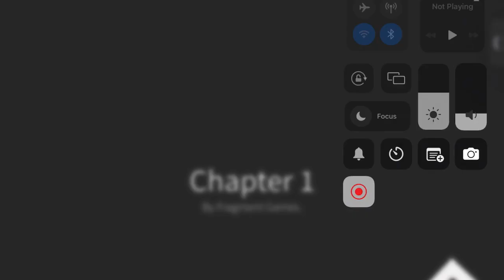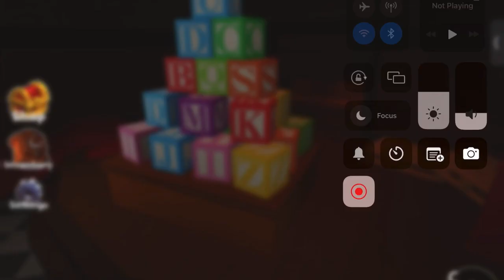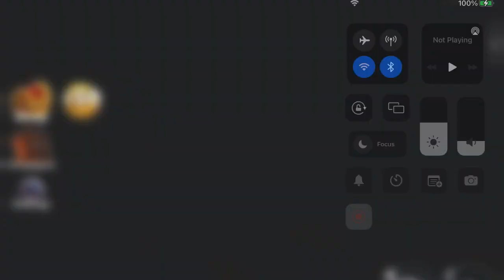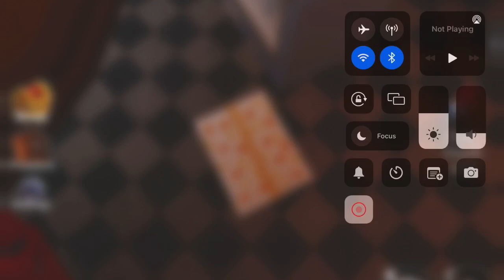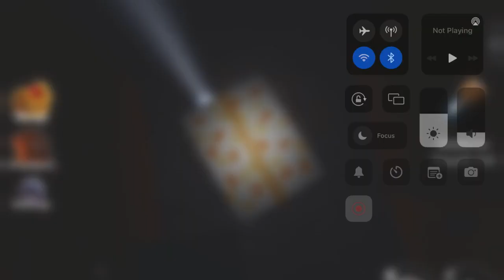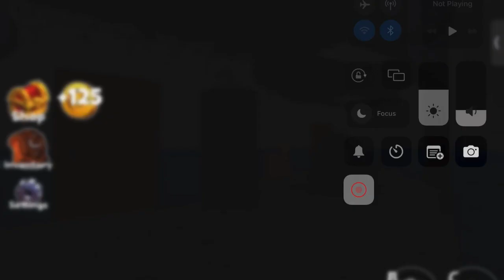Roblox Rainbow Friends